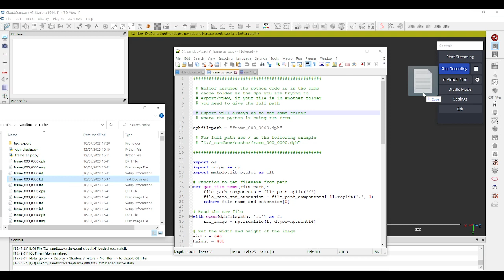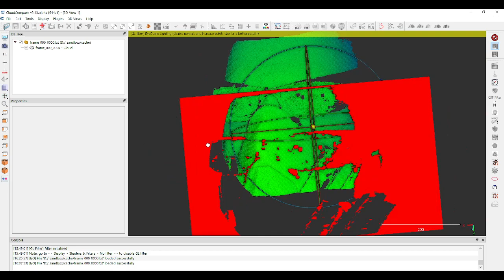Revoscan Flayer (Frame Player) - Helper tools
Forum development thread